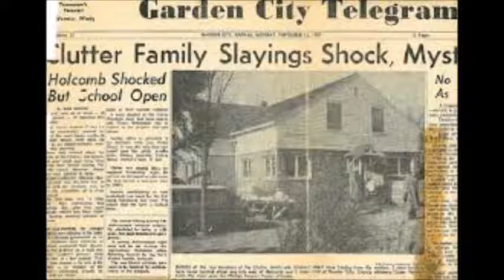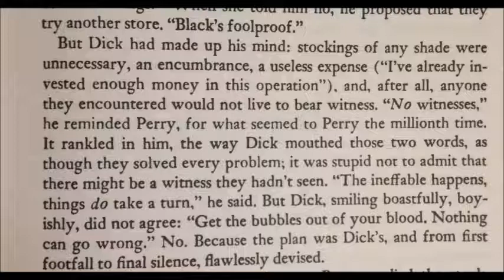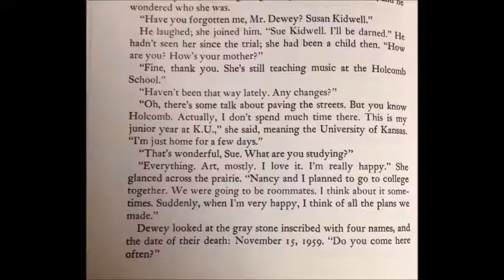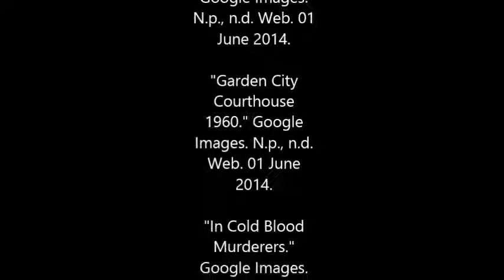in cold blood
Mrs. Carchidi
AP US 2 History Project
Period 8